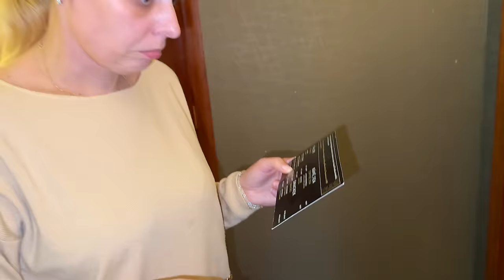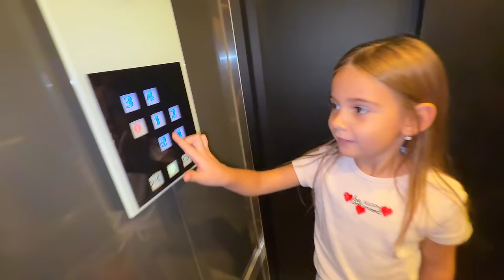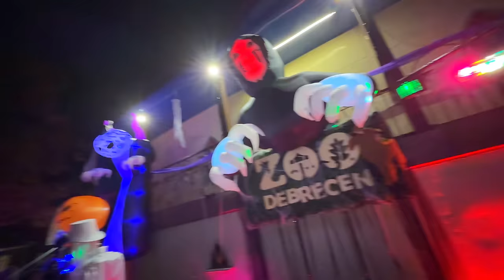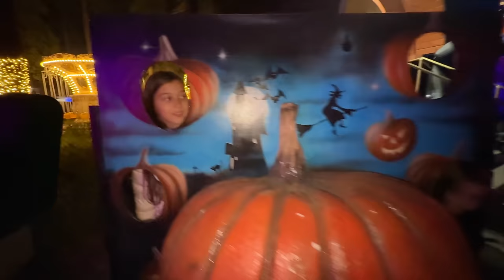⏰ 24 de ORE 🥳 PETRECERE de HALLOWEEN în Altă ȚARĂ 😱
Plecăm din România să căutăm o petrecere de halloween pe timp de noapte. Unde ajungem în vacanța de toamnă?
Am EXPLODAT de bucurie când am văzut ce era în cutii!

⚠️ ATTENTION! ⚠️

⚠️ ATENȚIE! ⚠️